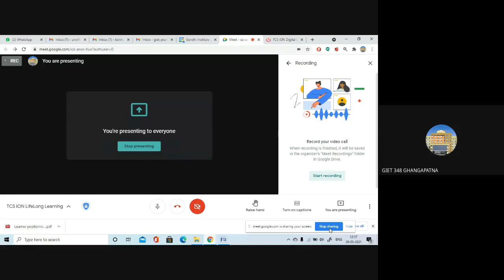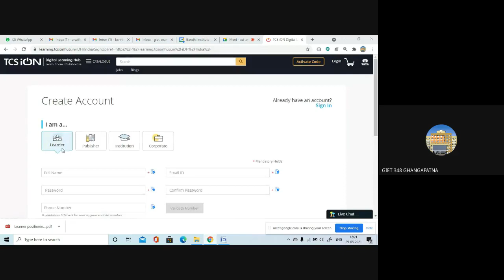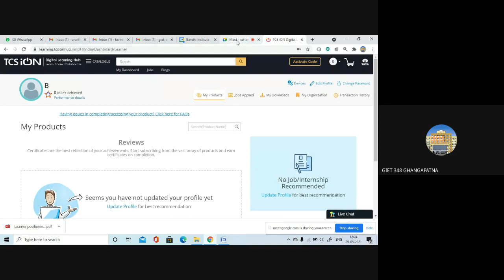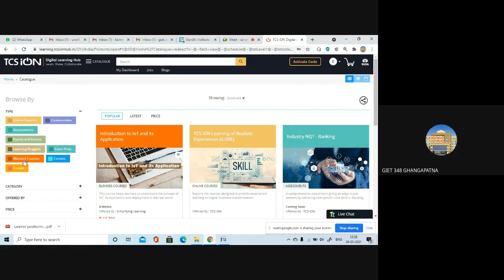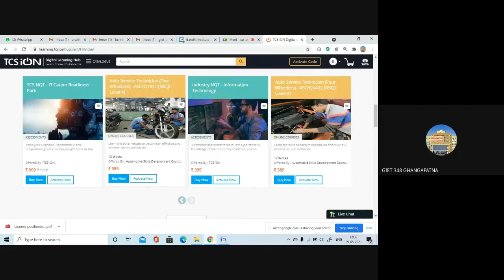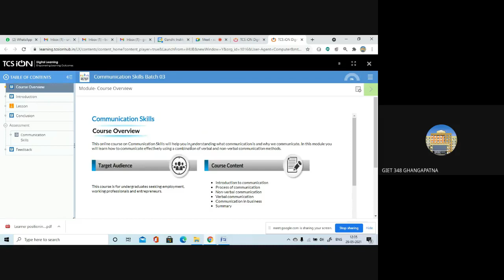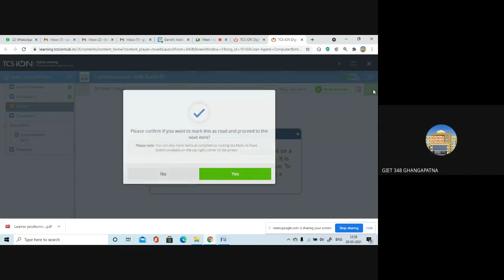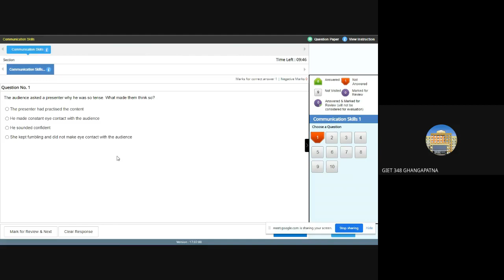TCS iON LifeLong Learning-Digital Learning HUB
Why TCS iON Digital Learning Hub
TCS iON Digital Learning Hub is a complete learning solution for a varied segment of learners.

Learn and upskill your knowledge from the wide range of Courses offered
Prepare, test and analyse your knowledge through the Assessments
Share your ideas and learn from others by being a part of the Communities